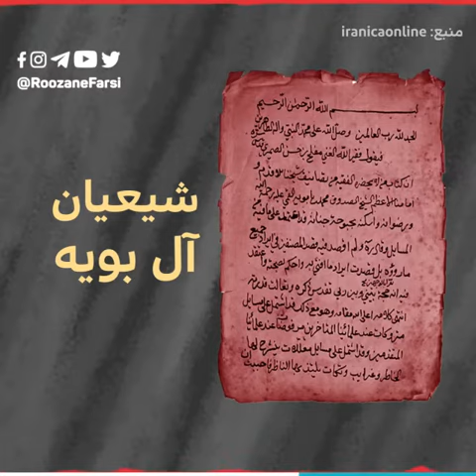اشک_های_سیاسی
29 August 2020

Roozane.net

سؤال اینجاس که اگر عزاداری، مذهب روح‌الله خمینی رو زنده نگه داشته ، دین و مذهبِ اکثریتِ ۹۲ درصدی مسلمانان رو چی زنده نگه داشته؟
از طرفی طبق نظرسنجی «گمان» ۳۲ درصد از ایرانیانی که باید عزاداریِ محرم مذهبشون رو زنده نگه می‌داشت، دیگه خودشون رو شیعه نمی‌دونن! عزداری که سر جاشه، چی شد پس؟!